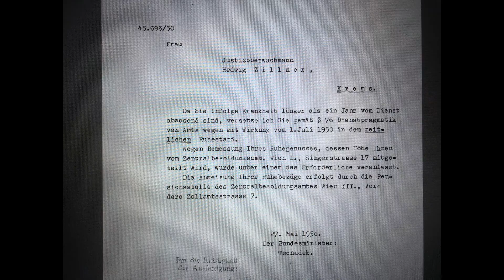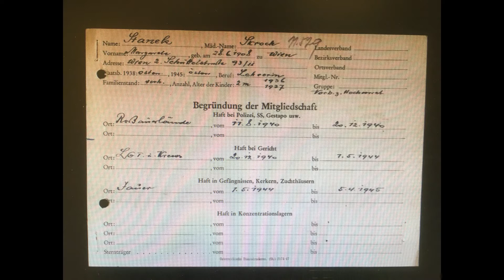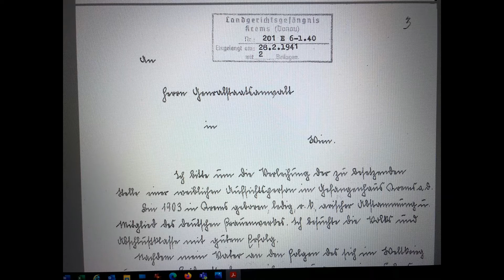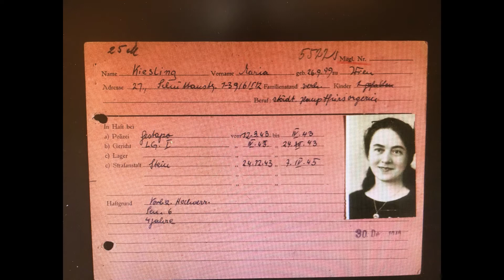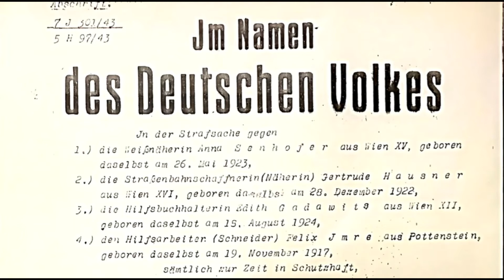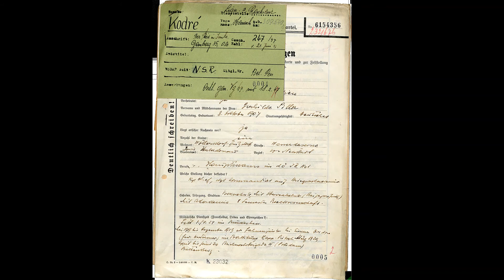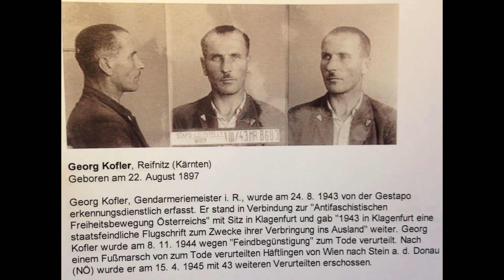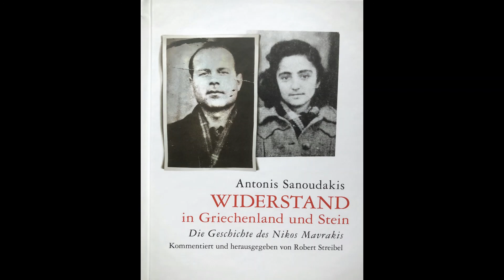Die Aufseherin: Der Engel von der Kasernstraße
Radiobeitrag vom 21.Aril 2021 von Daniela Schmitzer über die Aufseherin Hedwig Stocker in der Haftanstalt Krems. Der Historiker Robert Streibel konnte die Geschichte dieser mutigen Frau dokumentieren und somit auch den Einsatz von vielen vergessenen Widerstandskämpferinnen in Erinnerung rufen. Im Buch "Widerstand in Griechenland und Stein" (Verlag Bibliothek der Provinz) wird die Geschichte die griechischen Häftlinge Nikos und Sofia Mavrakis erzählt, denen Hedwig Stocker ebenfalls geholfen hat.